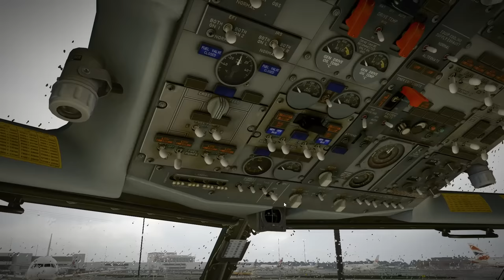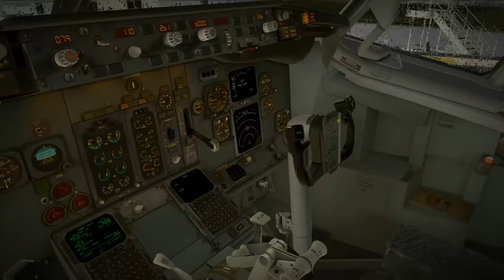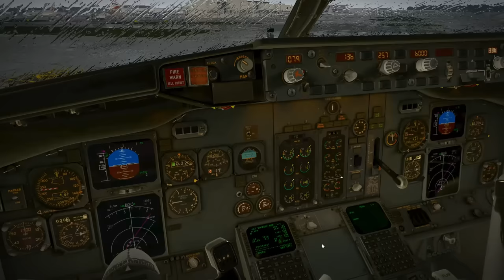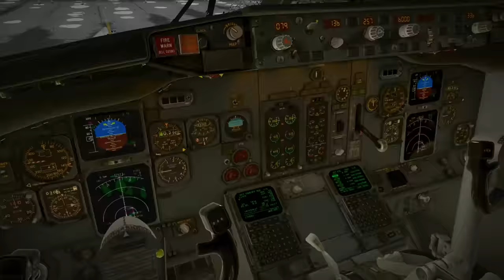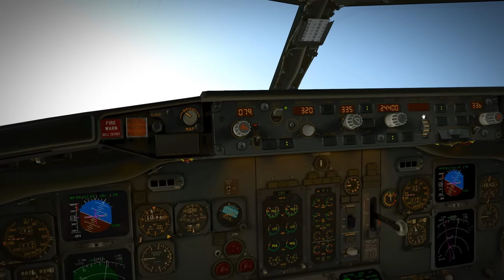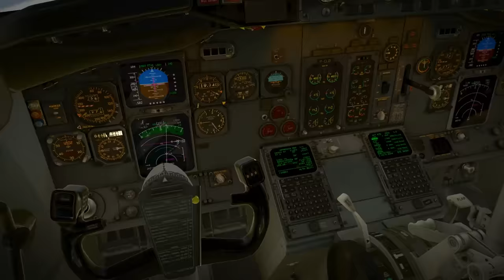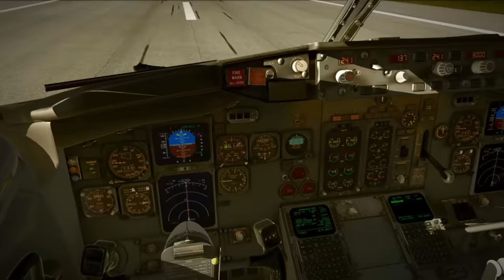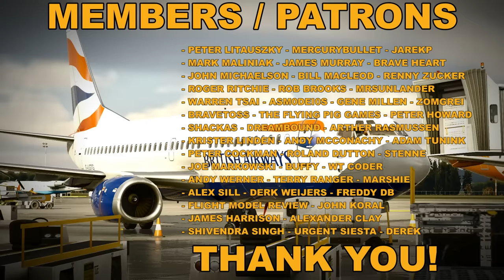X-Plane, as we Wish it Looked. . . | Fully Modded XP12 | Real Airline Pilot - IXEG 737 | Full Flight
In this flight, we take the IXEG 737 on a short hop from London's Gatwick airport (EGKK) up to Edinburgh (EGPH), using a fully-modded X-Plane 12.

We'll depart out of Gatwick, runway 26L. Head out over the city of London, cruising at FL340 and then shoot the ILS approach onto runway 24 at Edinburgh. As always, we'll aim to try and keep the flight as realistic as possible, using real world, checklists, procedures, charts etc.

Installed Addons:

- Orbx True Earth Great Britain
- VisualXP Basic Edition
- ShadeX
- IXEG 737 Classic Plus
- Better Pushback
- X-Camera
- SimCoders HeadShake

Please note this video and all its contents / materials, is for entertainment / simulation purposes only.

PC Specs

ASUS Z790
64GB DDR4 3600MHz

Hardware

HP Reverb WMR headset
TrackIR5
Earthquake Shell Shoxx transducer